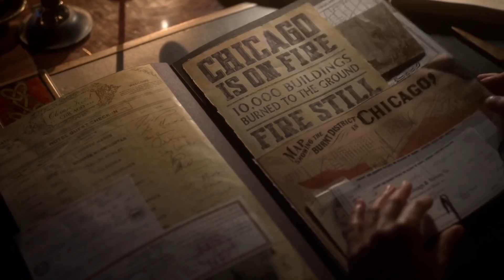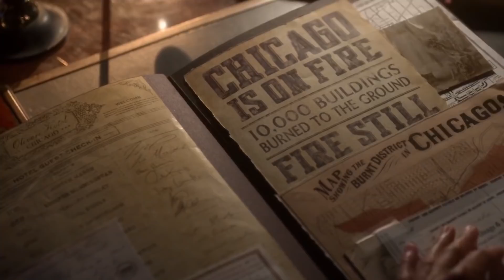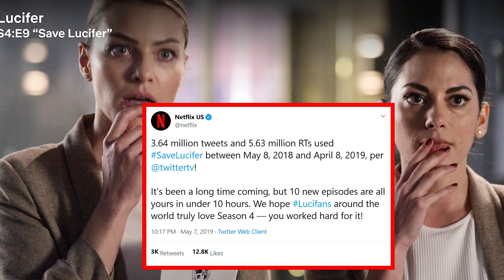17 DEVILISH Details You Missed In LUCIFER SEASON 4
Lucifer is packed with devilish details and these are the top 17 easter eggs and things you may have missed in Lucifer Season 4 on Netflix.

The Great Chicago Fire of 1871 diorama in Chicago History Museum image by Marcin Wichary

Based upon the characters created by Neil Gaiman, Sam Kieth and Mike Dringenberg for Vertigo, from DC Entertainment, LUCIFER is the story of the original fallen angel. Bored and unhappy as the Lord of Hell, LUCIFER MORNINGSTAR (Tom Ellis) abandoned his throne and retired to Los Angeles, where he has teamed up with LAPD detective CHLOE DECKER (Lauren German) to take down criminals.

Charming, charismatic and devilishly handsome, Lucifer has a way of manipulating people into confessing their deepest, darkest secrets, which helps Chloe deliver justice. But Lucifer quickly discovered that Chloe makes him vulnerable. When he’s around her, the devil can bleed like anyone else. It’s a truly scary realization that doesn’t sit well with his best friend, MAZIKEEN aka MAZE (Lesley-Ann Brandt), a fierce demon in the form of a beautiful young woman. Maze wants nothing more than to leave Los Angeles and get back to her life in Hell, but Lucifer is having one helluva good time with the mortals, and she is not about to leave him behind.

Everything’s Okay, written by Joe Henderson
Somebody’s Been Reading Dante’s Inferno, written by Idly Modrovich
O, Ye Of Little Faith, Father, written by Jason Ning
All About Eve, written by Chris Rafferty
Expire Erect, written by Mike Costa
Orgy Pants to Work, written by Aiyana White
Devil Is As Devil Does, written by Jen Graham Imada
Super Bad Boyfriend, written by Jason Ning
Save Lucifer, written by Joe Henderson
Who’s Da New King Of Hell?, written by Idly Modrovich